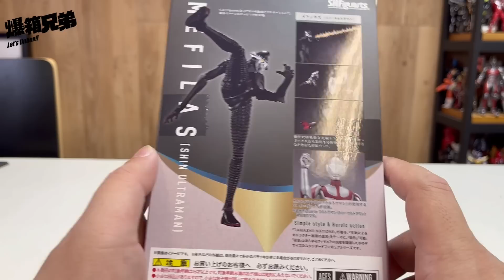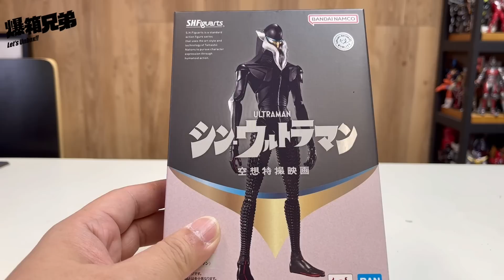【爆箱】“各自比錢”這是我最喜歡的說話！智慧型侵略者～新超人最強宿敵S.H.FiguartsMEFILAS [SHIN ULTRAMAN]